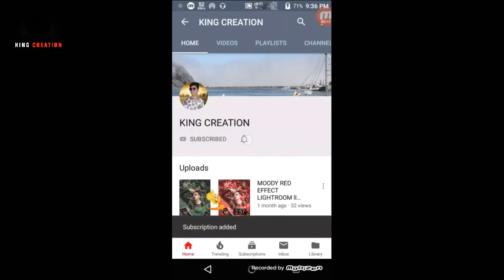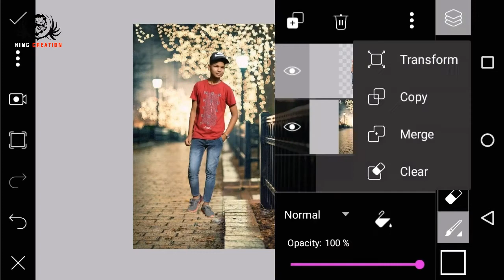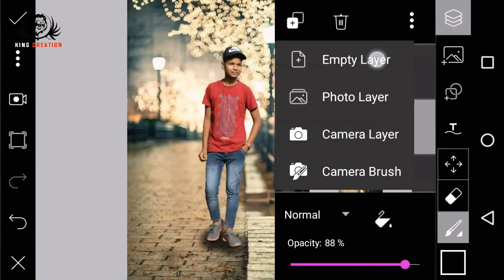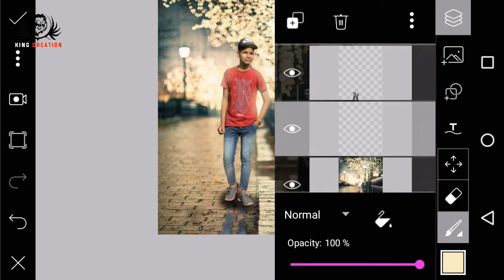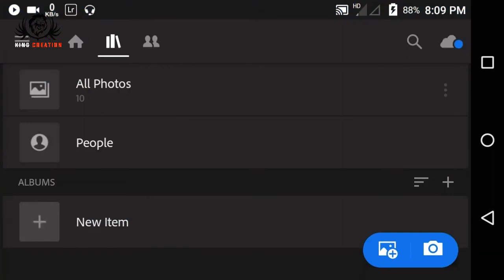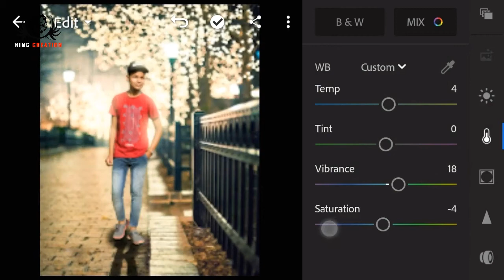Picsart bokeh light photo editing | picsart night bokeh light photo editing | king creation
hello guys want to check this post so visit at my Insta profile link 👇

if you enjoy this video plz like this video

used apk __-__-__

LIGHTROOM.APK

PICSART.APK

this all link for creative photo editing